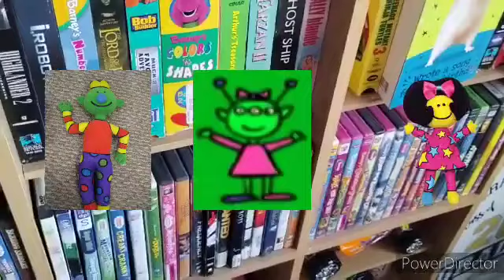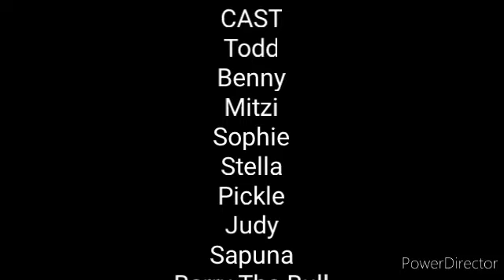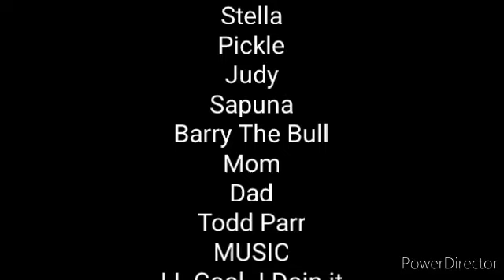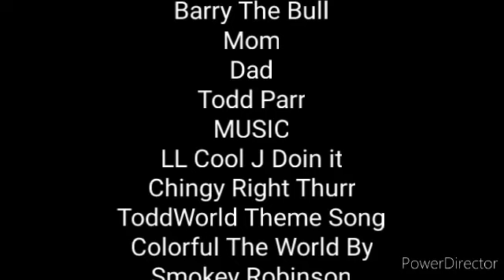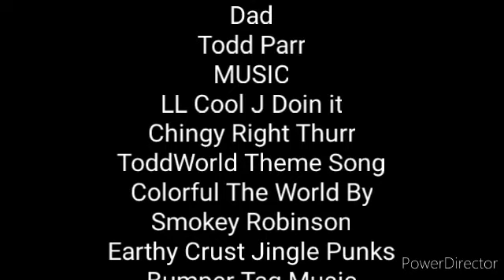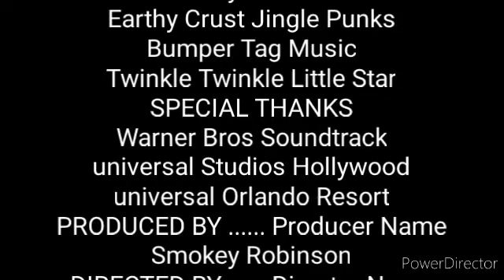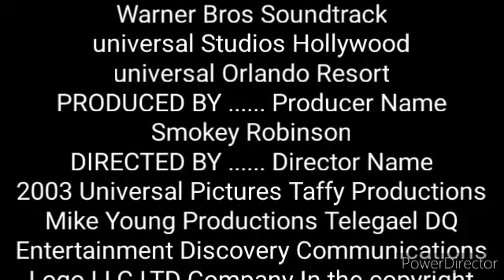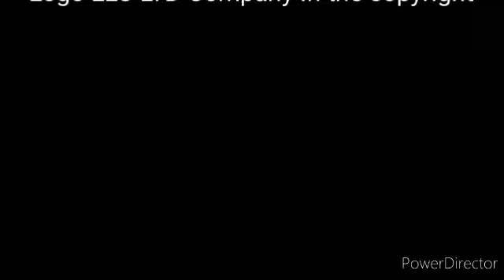ToddWorld The Movie 2004 (Rated PG)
Universal Pictures Taffy Productions Mike Young Productions Telegael DQ Entertainment Discovery Communications Kids 2004 Logo